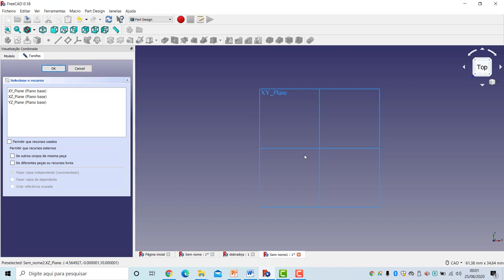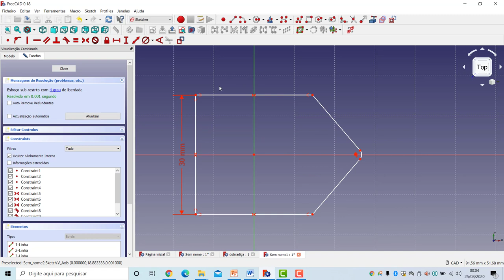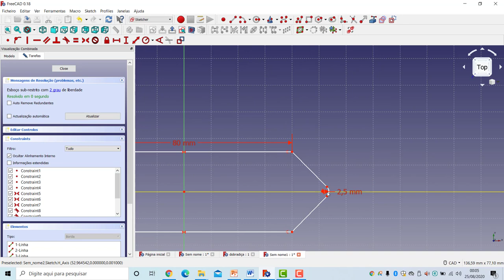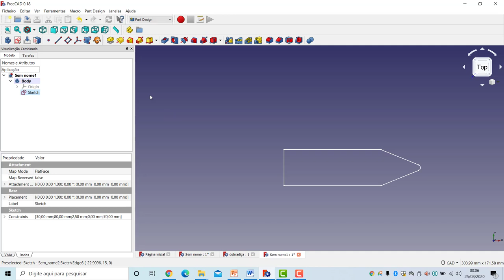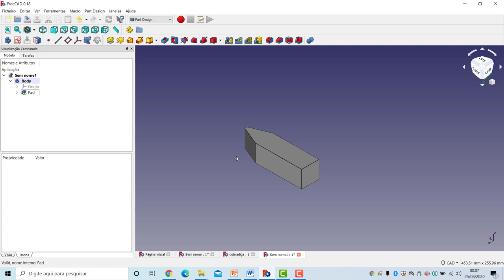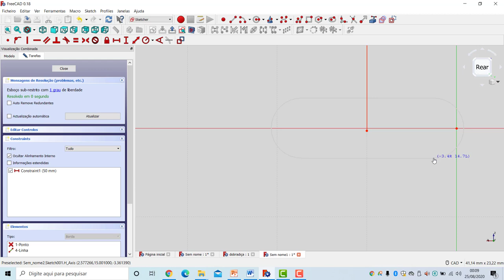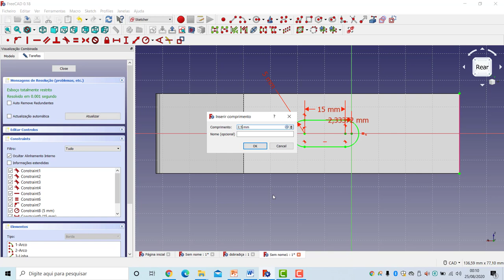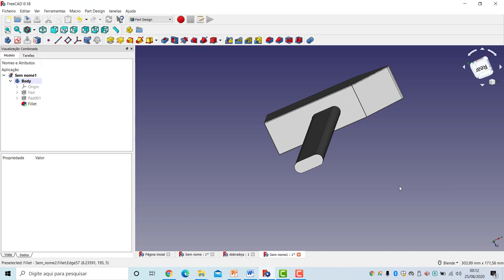Tutorial FreeCAD Criando um martelo utilizando vários recursos vídeo 12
Neste vídeo apresento o software de modelagem 3D chamado FreeCAD. É realizada uma modelagem de um martelo como um sólido utilizando os comandos básicos 2D de desenho (linha, arco e slot entre outros), os comandos de restrição (vertical, horizontal, coincidência, simetria, tangencia e dimensões entre outros) e também os usos dos recursos 3D disponíveis no software como por exemplo o fillet 3D. Vídeo ideal para quem está iniciando a modelagem 3D e aprender rapidamente com um software totalmente gratuito.